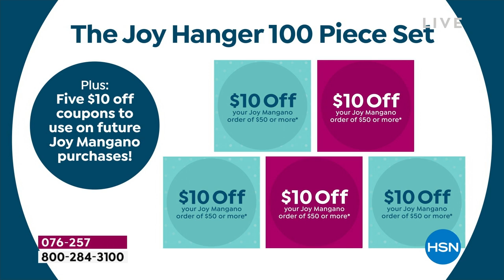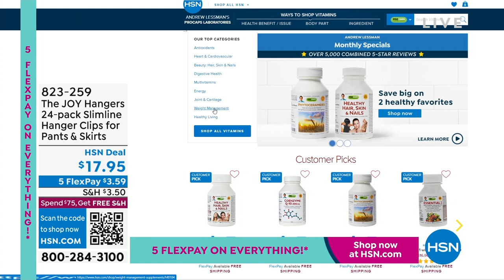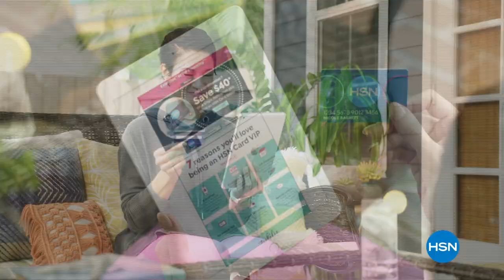HSN | Joy Mangano Collection 01.29.2023 - 12 PM